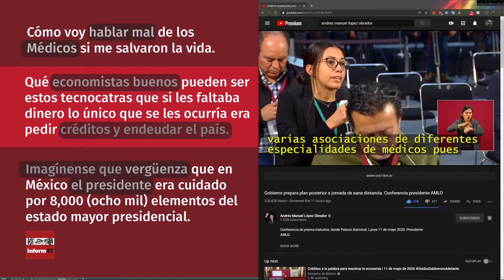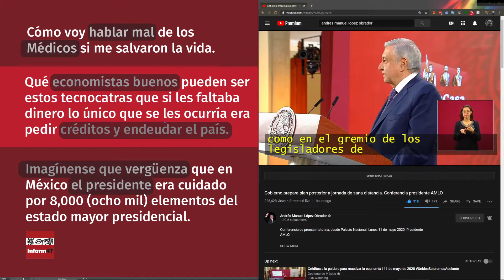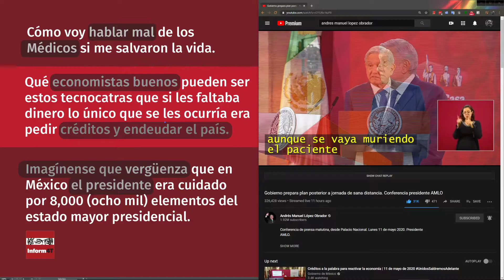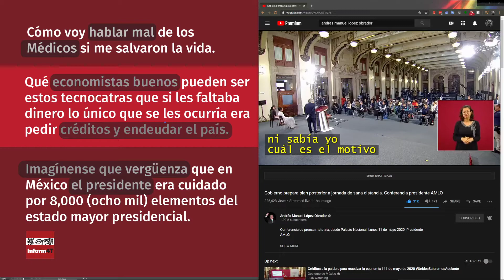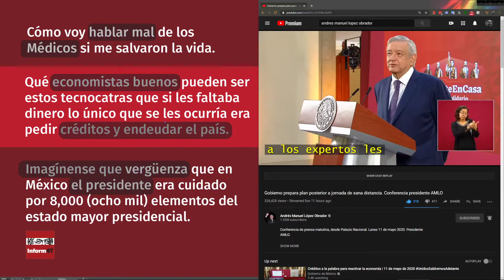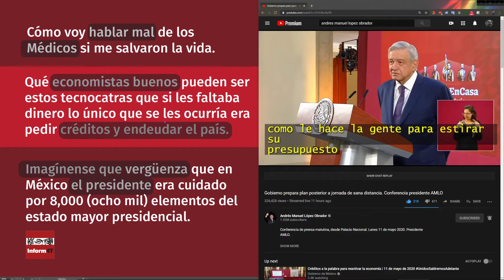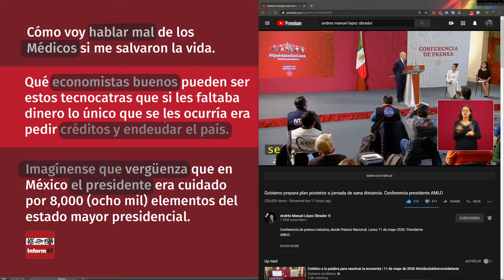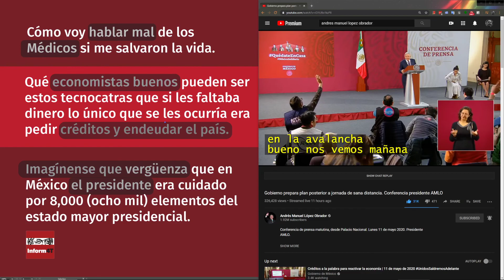Cómo voy hablar mal de los Médicos si me salvaron la vida. (Segmento de la conferencia de prensa)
Qué economistas buenos pueden ser estos tecnócratas que si les faltaba dinero lo único que se les ocurría era pedir créditos y endeudar el país.

Imagínense que vergüenza que en México el presidente era cuidado por 8,000 (ocho mil) elementos del estado mayor presidencial.